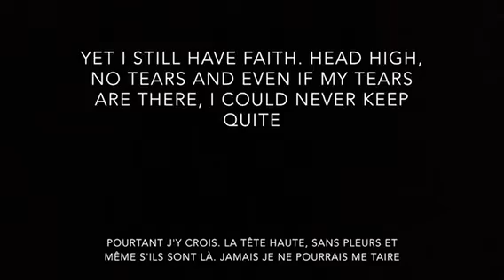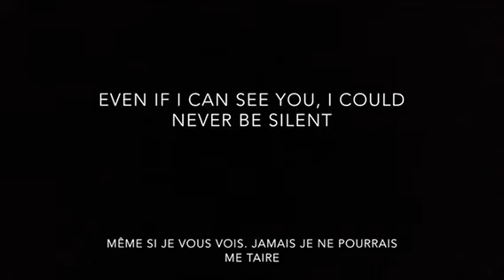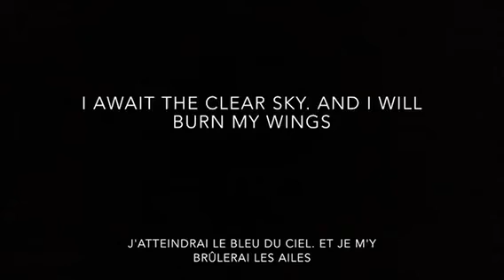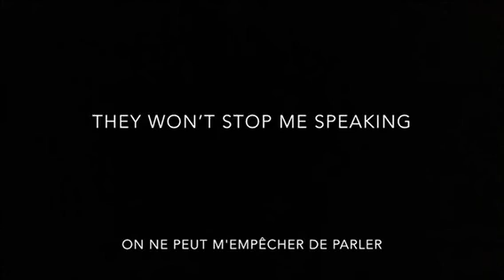Aladdin (2019) Parler (French/English subtitles)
Aladdin 2019
Speechless French version
Chanter- Hiba Tawaji
Avec sous-titres en Anglais et Français
Nager